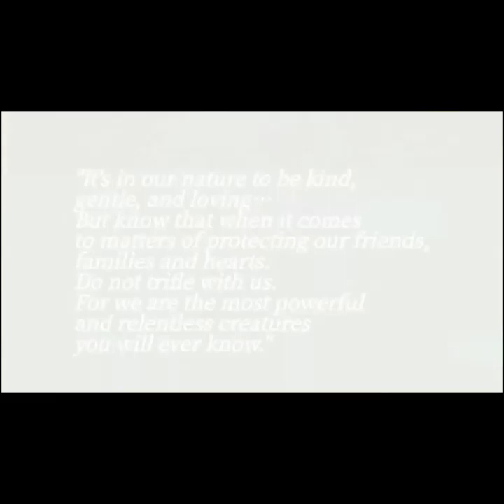Yuji Koseki: Mothra (1961) OST (Mono version)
Mothra (1961) OST by. Yuji Koseki

Mono Version

01. Main Title - 00:30
02. Infant Island - 02:16
03. The Miracle Of Returning Alive - 02:38
04. Counter-Intelligence Corps Starting - 03:13
05. Big Jungle Discovery - 04:33
06. Cave Inscription - 05:08
07. Telepathy Music I (Presence Of The Small Beauties) - 06:22
08. Telepathy Music II (The Small Beauties And The Counter-Intelligence Corps) - 06:42
09. Telepathy Music III (The Small Beauties Captured) - 07:31
10. The Native People Appear - 08:08
11. Telepathy Music IV (The Small Beauties Are Released) - 09:13
12. Counter-Intelligence Corps Return - 10:05
13. Nelson On Infant Island - 11:24
14. Telepathy Music V (Nelson And The Small Beauties) - 11:47
15. Appearance Of The Giant Egg - 12:27
16. The Secret Fairies Show - 14:01
17. Show Commencement 14:14
18. Telepathy Music VII (Wagon To Go In The Air) - 14:31
19. Song Of Mothra (The Peanuts) - 15:47
20. Infant Island Prayer - 19:22
21. Fairies In Captivity I (The Peanuts) - 20:32
22. Telepathy Music VIII (Chujo And The Smal Beauties) - 20:44
23. Birth Of Mothra - 22:46
24. Daughters Of Infant (The Peanuts) - 24:38
25. Sad News Of The Orion Maru - 27:01
26. Telepathy Music IX (The Small Beauties’ Sadness) - 27:13
27. Mothra Annihilation Manuvers - 28:14
28. Fairies In Captivity III (The Peanuts) - 29:37
29. Telepathy Music X (Shinji And The Small Beauties) - 30:27
30. Charge Of Mothra I - 31:00
31. Charge Of Mothra II - 32:18
32. Tokyo Tower And Mothra - 34:52
33. Mothra Spins The Web - 36:48
34. Cocoon Of Mothra - 37:10
35. Atomic Heat Ray Gun - 37:30
36. Appearance Of The Adult Mothra (The Peanuts) - 38:40
37. Mothra Sho Bu (Shobijin) - 39:21
38. Nelson’s Final Moment - 40:34
39. New Kirk City Bell I - 41:25
40. New Kirk City Bell II - 42:16
41. Telepathy Music XI (The Small Beauties’ Departure) - 43:38
42. Ending (The Peanuts) - 45:00
43. Overture (Alternate 1) - 46:36
44. Overture (Alternate 2) - 47:40
45. Overture (Alternate 3) - 48:46
46. Main Title (Alternate) - 49:42
47. Telepathy Music (Alternate 1) - 51:28
48. Telepathy Music (Alternate 2) - 52:49
49. The Native People Appear (Alternate) - 53:23
50. Telepathy Music (Alternate 3) - 54:31
51. Telepathy Music (Alternate 4) - 55:14
52. Bell Of Mothra - 56:19
53. Appearance Of The Giant Egg (Alternate) - 56:41
54. Telepathy Music VI (The Small Beauties Are Taken) - 58:14
55. Infant Island Prayer (Alternate) - 59:08
56. Daughters Of Infant (The Peanuts) (Alternate) - 1:00:19
57. Telepathy Music (Alternate 5) - 1:02:42
58. Telepathy Music (Alternate 6) - 1:03:47
59. Charge Of Mothra (Alternate) - 1:04:41
60. New Kirk City Bell (Alternate) - 1:06:10
61. Ending (Alternate 1) - 1:07:33
62. Ending (Alternate 2) - 1:09:07
63. Pre-Score Source Music I - 1:10:44
64. Pre-Score Source Music II - 1:11:52
65. Pre-Score Source Music III - 1:14:57
66. Pre-Score Source Music IV (The Peanuts) - 1:15:34